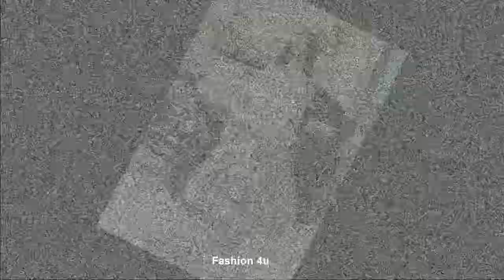Latest Maria B Eid Collection 2018 for Girls & Women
Maria B New EID collection 2018 is about new astonishing dresses to enhance the happiness of Eid-ul-Fitr for ready to wear and unstitched dresses. On this Eid, most of the people celebrate with friends, family, and relatives by EID party wear and dressing well in trending way. So all the things that are required for women and girls for this EID collection are on the way.

This new eid wear collection includes amazing styles and vibrant colors that should be included in the garments for the modern Pakistani ladies. If you want to stand out this Eid than you have a lot of options this year. This year you have multiple extraordinary collections of ready-made and unstitched dresses.

Maria B Eid Collection New

Maria B Eid Collection 2018 Ready to Wear & Unstitched
The fresh collection of Maria B for this summer eid is outstanding with the variety of ready to wear and unstitched dresses. Eid of 2018 is in summer so fabric should be comfortable, light and stylish.  In embroidery, there are unbelievable designs in full and the half on Net Shirt Front and Back, Sleeves, Dupatta, Trousers, and so on.

Thanks to designers & experts of Maria.B now we all have these things. The embroidery of Maria B also called Membroidered Good news for the embroidery lovers now you can buy clothes as much as you can. The up to date styles, amazing shades, vibrant & radiant colors are present in the collection of coming eid.

They are launching latest collection of Eid-ul-Adha in:

Unstitched
Note:
Copyright Music